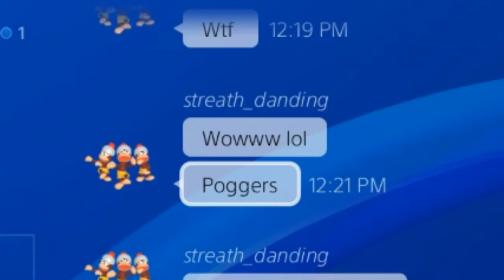b a i k e n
she's way too cool, man

Parry Addiction - Yakuza 0 OST